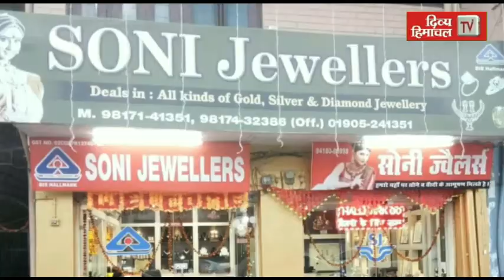ज्यादा से ज्यादा पढ़ें हिंदी की किताबें पार्वती पावर स्टेशन बिहाली में सजी प्रदर्शनी